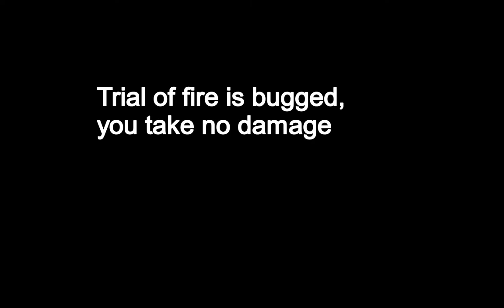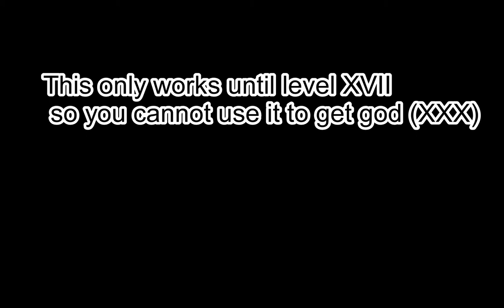Hypixel Skyblock | Trial of Fire BUG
Edit: works until XXX you just need to have enough health to survive the first second